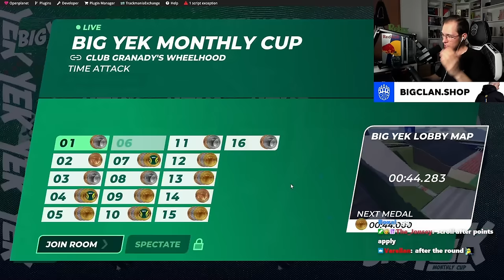I randomized Crazy Difficult Maps for my Trackmania Competition!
A new month of my Trackmania competition has started, time for the BIG YEK Monthly Cup Weekly Qualifier #1 of September!

Format explanation:
- 1 server with up to 100 players + whitelisted people
- 15 unknown tracks
- Per map: 1 short warmup, 3 live rounds
- 6969 point limit